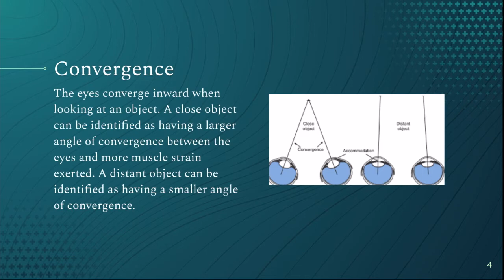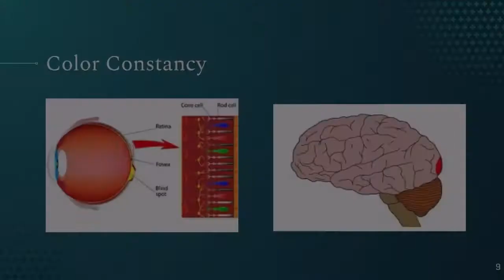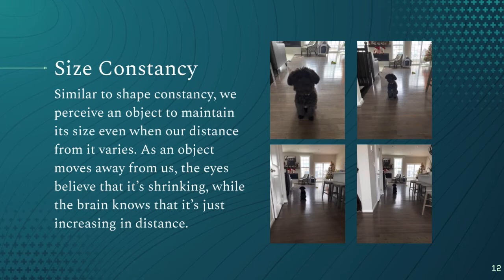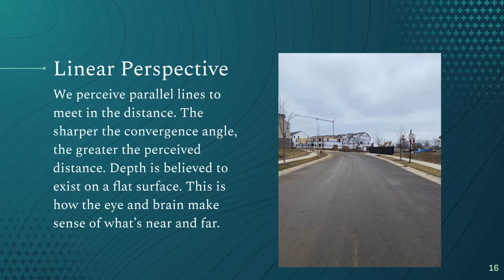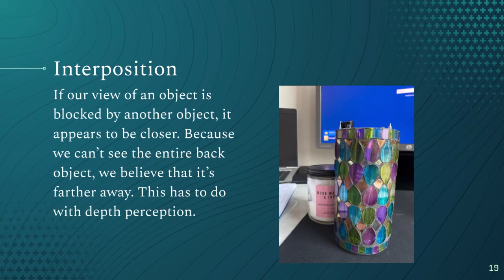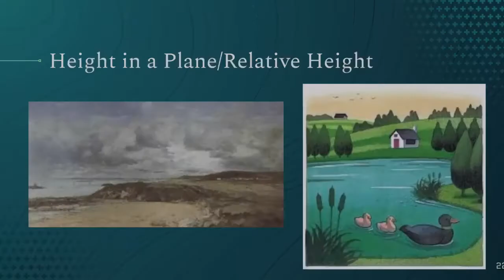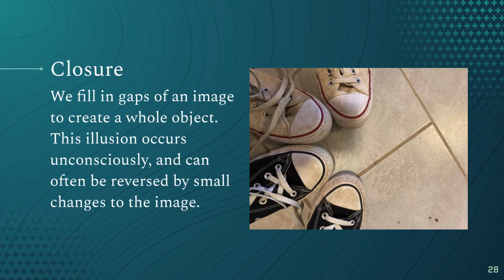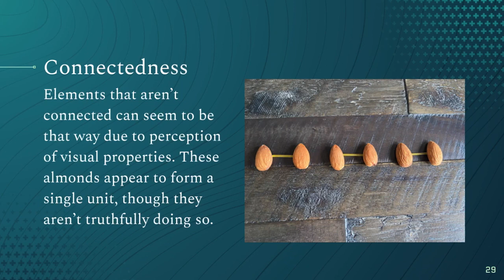AP Psych Sensation and Perception